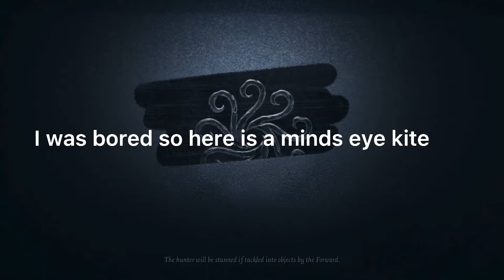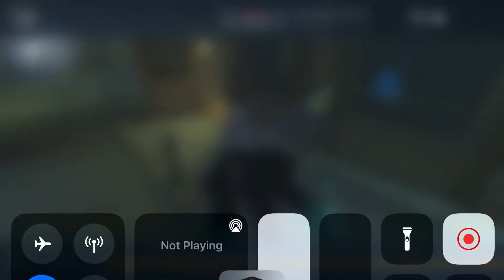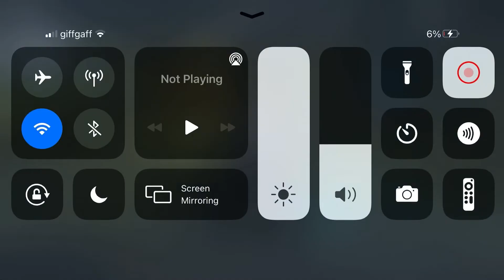The minds eye|4 cipher kite|identity v